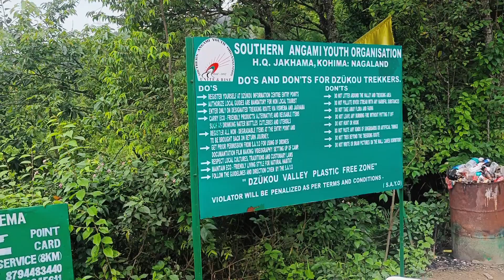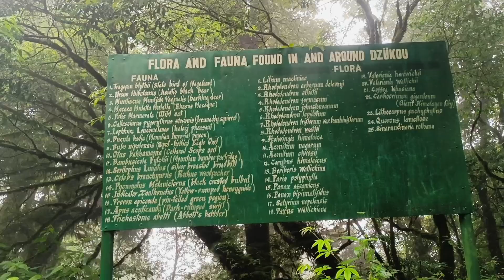trekking in monsoon 😍 নাগাল্যান্ডের অসাধারণ একটি জায়গা 🥰